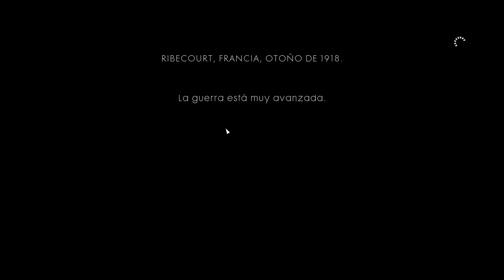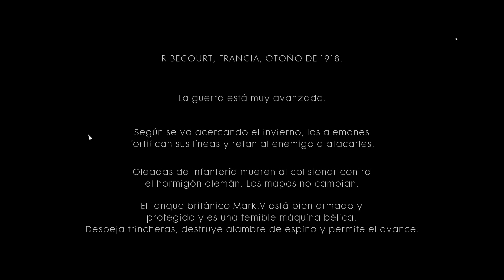Campaña Battlefield 1 en dificil -- Barro y sangre cap. 1 El todo por el todo - Gameplay en español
Comenzamos la campaña de Battlefield 1 en modo dificil. El todo por el todo de Barro y sangre, la primera historia de guerra de una campaña espectacular.